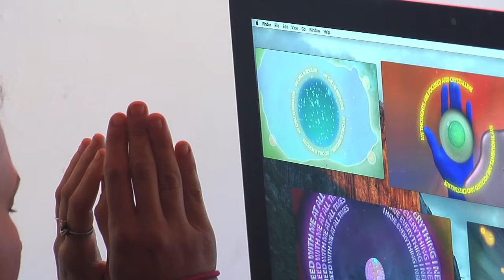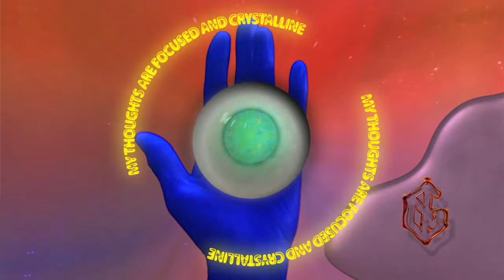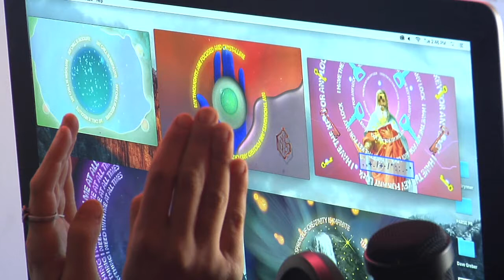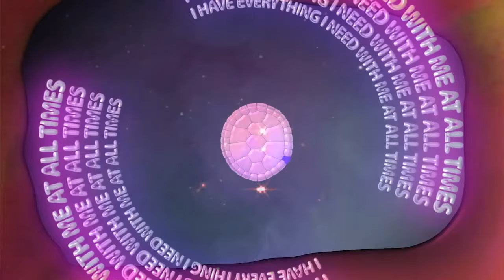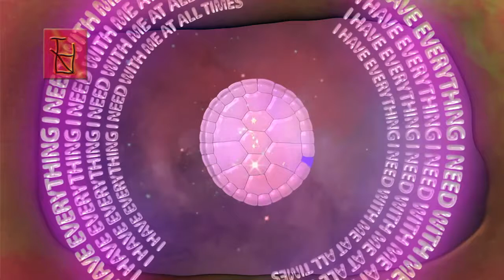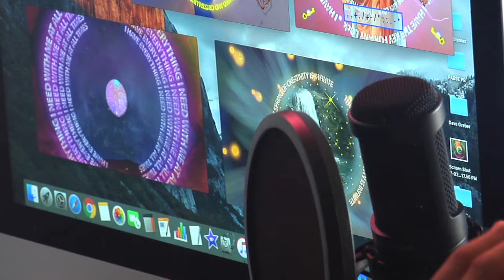THE HUM with Brooke Berger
Brooke Berger (Cosmic Earthly Wellness) cleanses and reinforces intention with THE HUM videos on their way out into the world.

This video is a supplement to the exhibition "THE HUM" by Dave Greber, and premiered at PARSE SECO, Arroyo Seco, New Mexico in March 2017.

Executive Producers

Team APod
Ricardo Barba
Colin Bean
Susan Brennan
Dave Bonawits
Cecilia Cuff
Beth Garabedian
Chris and Terry Greber
Geir Haraldseth
Michael Joseph
Kelci M. Kelci
Ehren Kruger
Sophie T. Lvoff
Amy Mackie
Adele and John Marsteller
Daniel Marsteller
Megan Roniger
Deane "Bad Hombre" Torres
David Workman